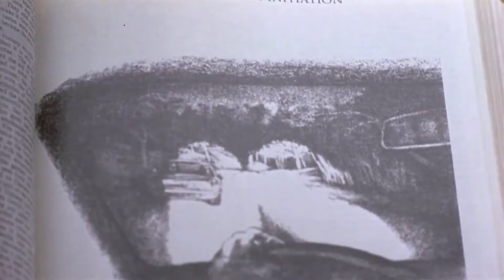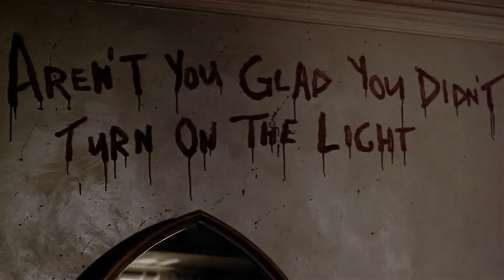Urban Legend (1998) | Theatrical Trailer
Directed by Jamie Blanks

Starring Alicia Witt, Jared Leto, Rebecca Gayheart, Michael Rosenbaum, Loretta Devine, Joshua Jackson, Danielle Harris, Tara Reid, and Robert Englund

Released by Phoenix Pictures, Canal+ Droiits Audiovisuals, and Original Film

Official Release:  September 25, 1998